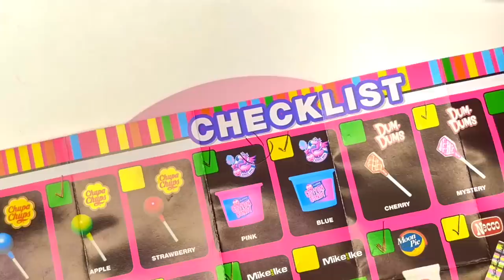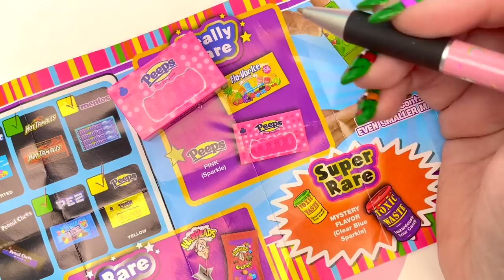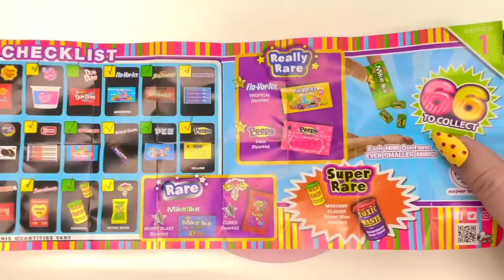UNBOXING A FULL CASE SUGAR BUZZ!! MINI-IN-MINIS BLIND BAG OPENING 24 BOXES!!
Hey guys! Today we're unboxing a FULL CASE of Sugar Buzz!! That's 24 boxes!! I hope you enjoy! 💕
Sugar Buzz Amazon!

Unboxing 50 Blind Bags!!